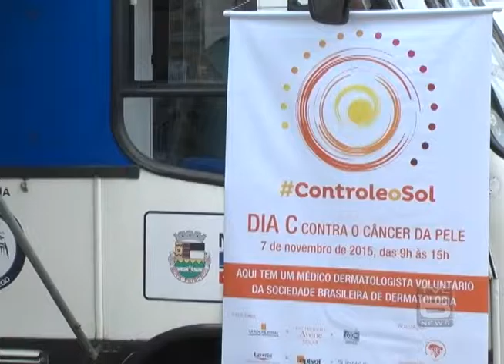TVC Canal 06 - TVC Notícias - Dia de combate ao Câncer de Pele - 09.11.2015